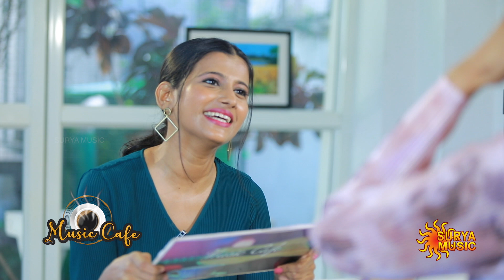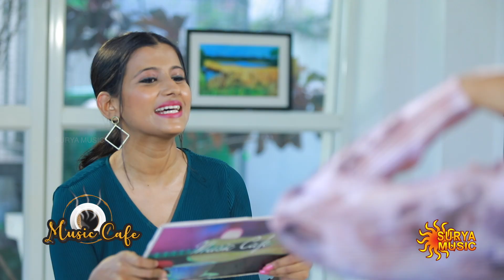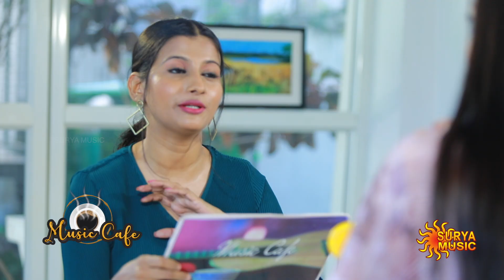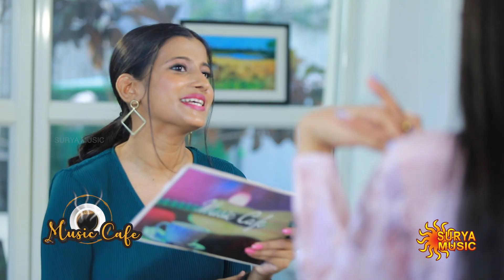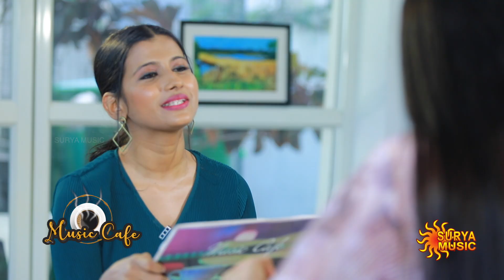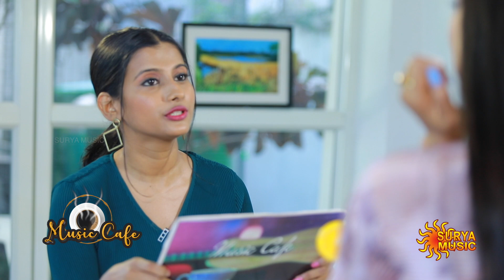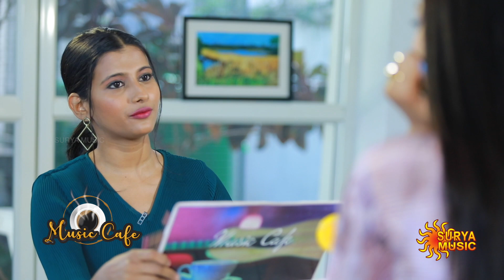ബിഗ്‌ ബോസിൽ പോയിട്ട് അടിയുണ്ടാക്കുക അങ്ങോട്ടും ഇങ്ങോട്ടും കുശുമ്പ് ഇതൊക്കെ പറ്റില്ല-RITHU MANTHRA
ഞാൻ ആക്ച്വലി ബിഗ്‌ബോസ് കാണാതെ പോയതാണ്. ബട്ട് എനിക്കറിയില്ല ഇത് എങ്ങനെ ഹാൻഡിൽ ചെയ്യണമെന്ന് so what i did is ആ ഒരു കംഫോർട്ട്  സോണിൽ നിന്ന് പുറത്തു വന്നു. ഒരു സെയിങ് ഉണ്ട്  “You lose your grip, and then you slip into the Masterpiece." അങ്ങനെ ഒരു 100 ദിവസം അവിടെ നിന്നു. ആളുകൾക്ക് എന്നെ ഇഷ്ട്ടമായിരുന്നു .

Producer :Athul T R
Anchor : Srinidhi samrida

Watch the latest videos which is telecasting on your Surya Music channel.